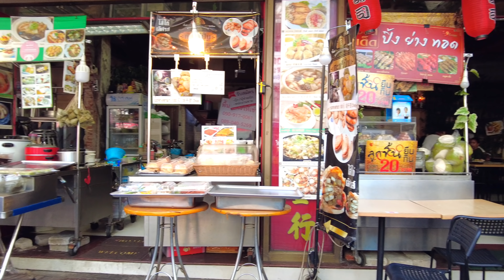BANGKOK CHINATOWN (A bit chaotic STREET MARKET, but this place is always bustling!!)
There are so many stalls around Yaowarat Road.
There are many stores selling bags and shoes, accessories, and other small items.
There are also many Thai fast food restaurants where you can casually eat on the street.
Food stalls sell Thai and Chinese food at inexpensive prices.
There are also many stalls selling fruits.
The city is very lively every day.
It is fun to just look around, but you will enjoy the market more if you stroll around looking for what you want.

01:04 MAP
01:18 Yaowarat Road
02:44 ITSARA NUPHAP STREET
12:24 MANGKON ROAD
17:14 PHALIT PHON ALLEY